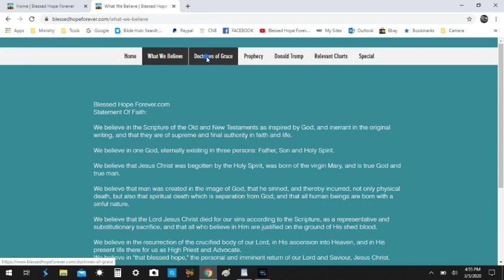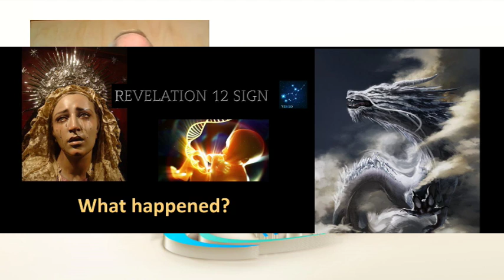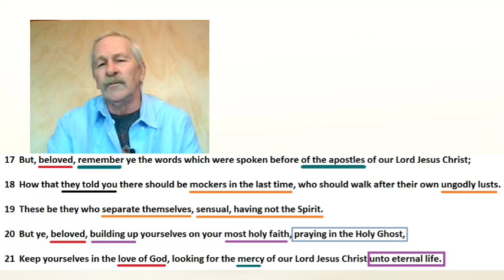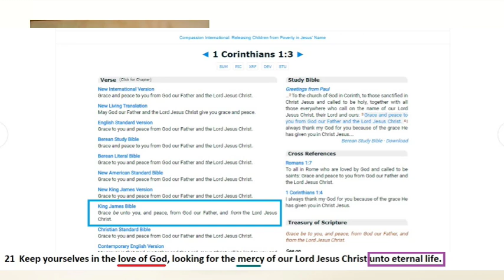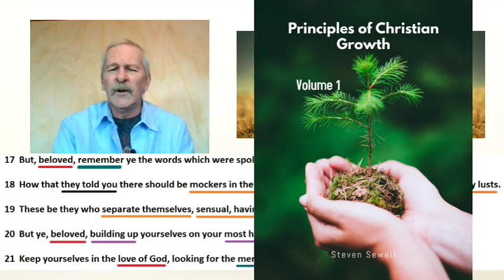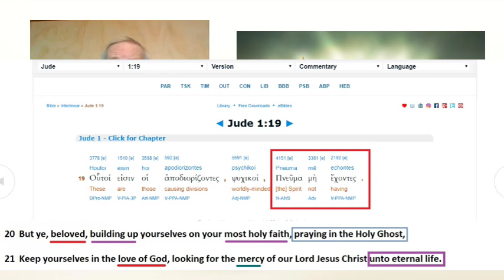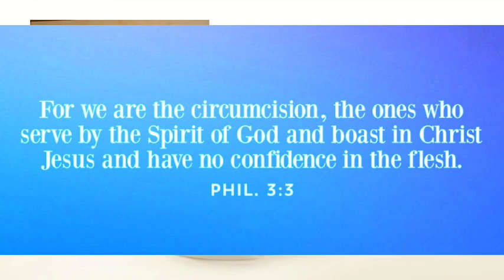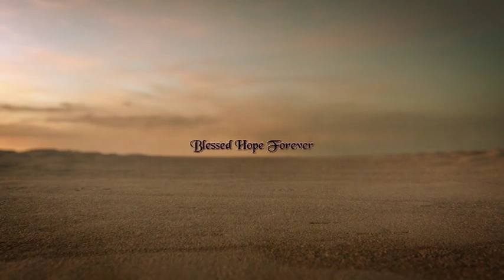How to Know God Loves You - Jude Part 7 - Verses 17-21